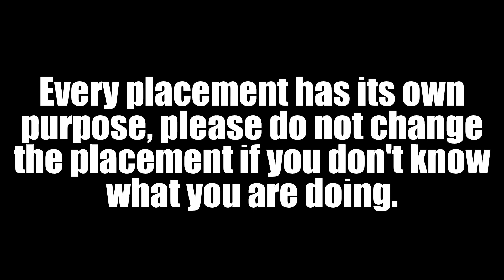How to beat MASTER mode on "Arcade" with 3 towers 💜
Map: Arcade.
Mode: Master.
Mutation: Standard.